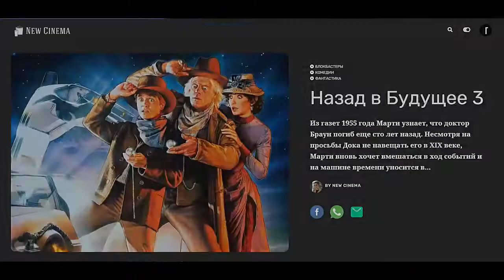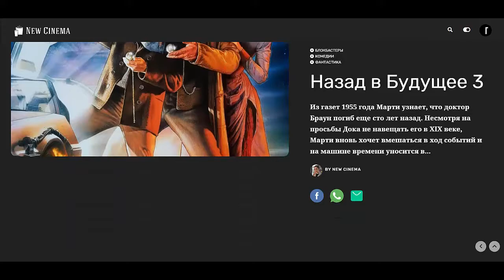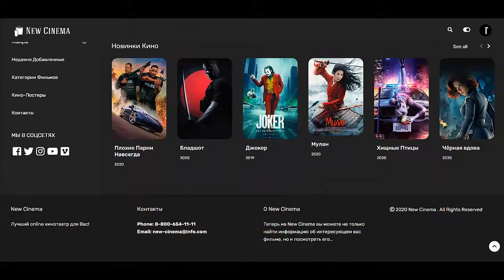Как создать киносайт бесплатно Как создать сайт для видео Создать сайт для фильмов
Если Вы ищете информацию о том как создать киносайт бесплатно и в принципе Вам необходимо создать сайт для просмотра фильмов онлайн , то это видео будет Вам полезно. Действительно качественной информации о том как создать сайт для видео на просторах рунета крайне мало. Очень огромная аудитория ищет информацию о том как создать свой сайт для видео и лишь самая их малая часть находит то что искали. Но если Вы просто жаждете узнать как создать свой сайт для фильмов, то обязательно пройдите этот интенсив. Если же Вас интересует создание сайта кинотеатра, то Вы можете обратиться ко мне за помощью. Но если Вы хотите  создать сайт для фильмов с нуля самому, то обязательно посмотрите это видео. Итак если Вас интересует то как создать сайт кино онлайн по шаблону, то Вы можете спросить у меня совета. Для самых продвинутых и любознательных, которые хотят создать киносайт бесплатно я расскажу о нескольких топовых вариантах оформления подобного сайта. Если Вам нужно оперативное создание киносайта, то Вы можете заказать создание подобного сайта у меня. Все ссылки есть в описании. Если Вам нужен подробный материал на тему как создать сайт видеоурок, то я могу поработать с Вами лично один на один. Итак если вас интересует создание киносайта на wordpress, то Вы нашли то, что искали. Вам нужно создание киносайта с нуля — тогда переходите к просмотру этого курса